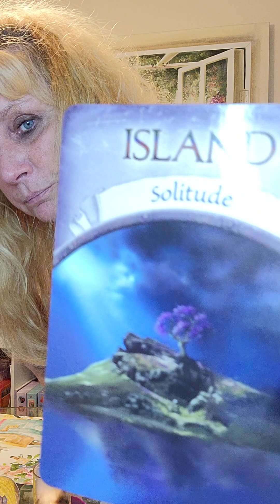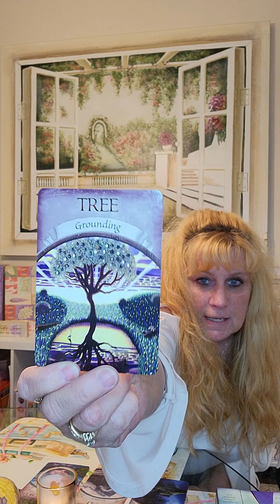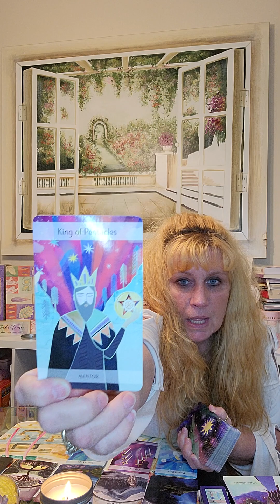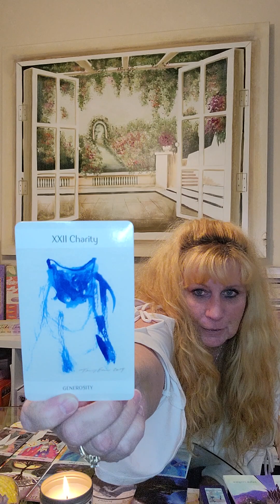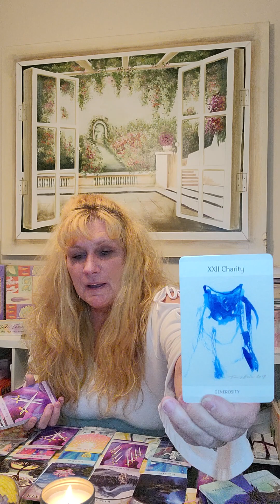Where Is Your Hope At This Time? A Message of Encouraging Words.